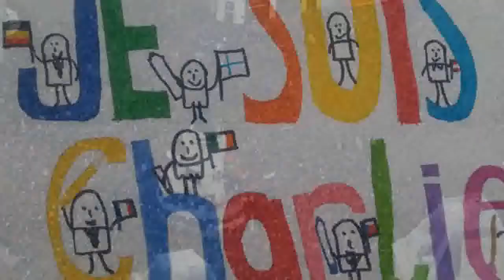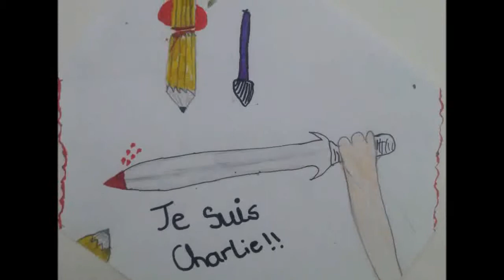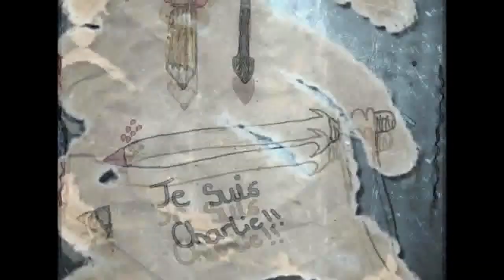Margaret Aylward Community College -JESUISCHARLIEFINAL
We went on the internet to look for images of the amazing events in Paris when hundreds of thousands of people spontaneously and courageously took to the streets in defence of freedom of expression. The students combined images from Paris with their own drawings and created a beautiful video and the soundtrack sung by French Muslim Indela – “The Last Dance” to show their  understanding of the negative results of extremism and hatred anywhere in the world.